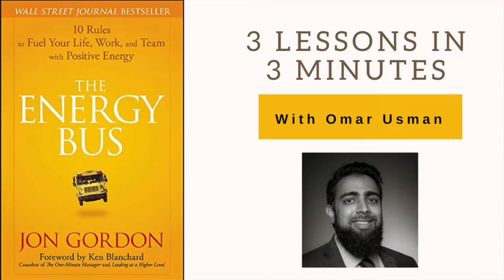3 Lessons From The Energy Bus by Jon Gordon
The Energy Bus by Jon Gordon
Energy Bus for Kids
Listen to the book free on Audible

This video talks about how to take control, making sure your positivity is greater than others negativity, and dealing with energy vampires.

Stuff I use:
Manfrotto Tripod
Griptight XL Phone Mount
Rode smartLav+ Microphone
Extension cord for Mic
Limostudio Lighting Kit
iPhone 6s
Herman Miller Mirra Chair
Adobe Creative Cloud